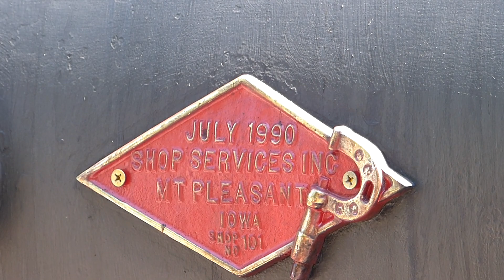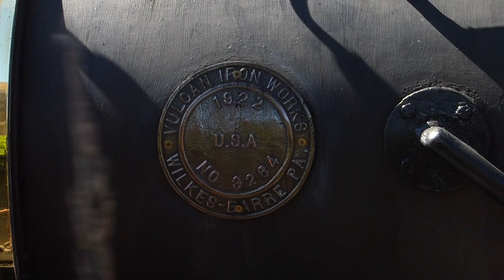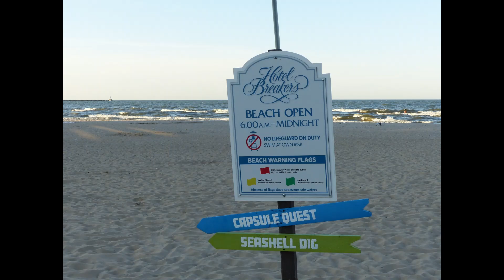Cedar Point & Lake Erie Rail Road Myron H 22 6/16/24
Did some filming at Cedar Point this weekend with @OldIronVideo of Myron H with a 5" Hesterburg 3 chime whistle.